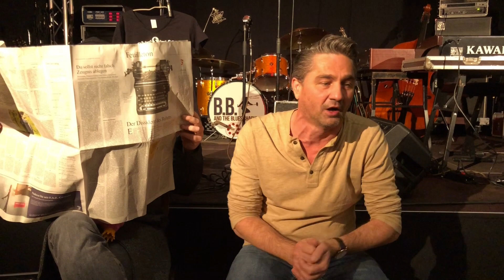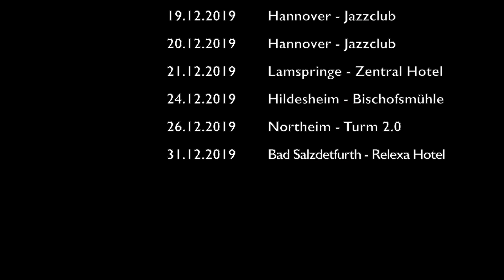B.B. & The Blues Shacks Weihnachtstrailer 2019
Der Dezember-Tourplan von B.B. & The Blues Shacks